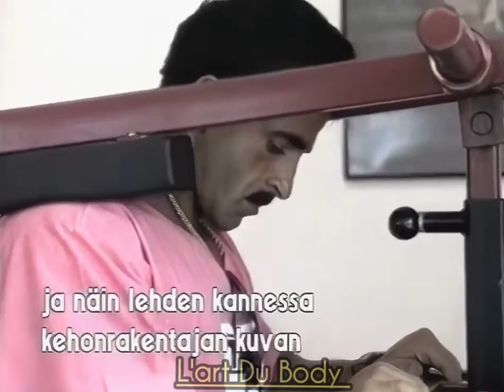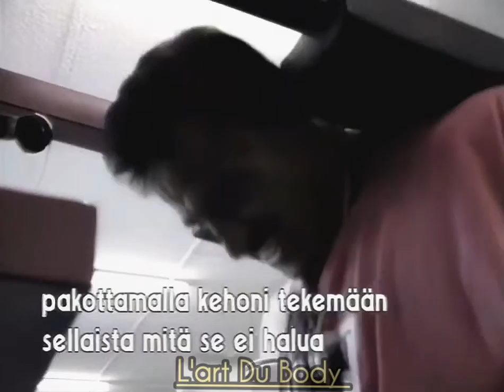Samir Bannout Mr Olympia